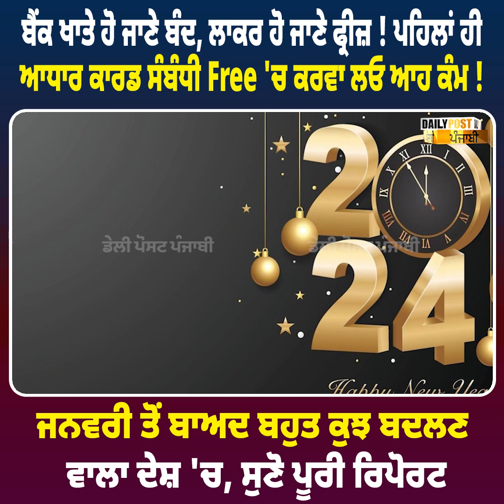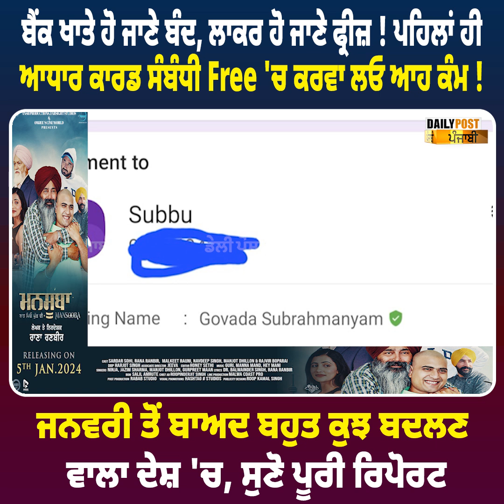Tax ਨਾ ਭਰੇ ਤਾਂ ਦੇਣਾ ਪੈ ਸਕਦਾ 5,000 ਰੁਪਏ ਤੱਕ ਦਾ ਜੁਰਮਾਨਾ, ਬੈਂਕ ਖਾਤੇ ਹੋ ਜਾਣੇ ਬੰਦ || Daily post punjabi